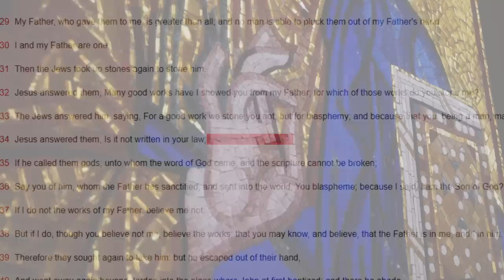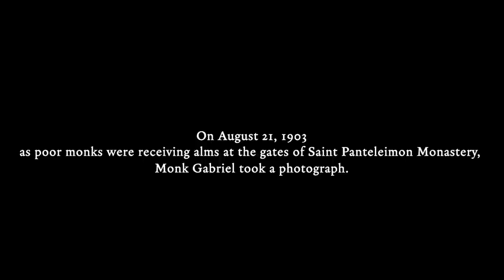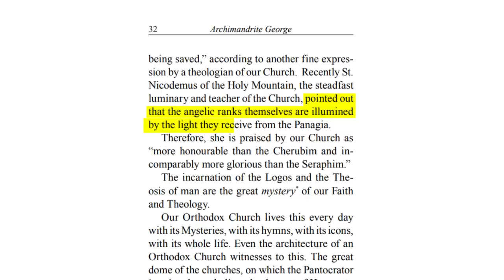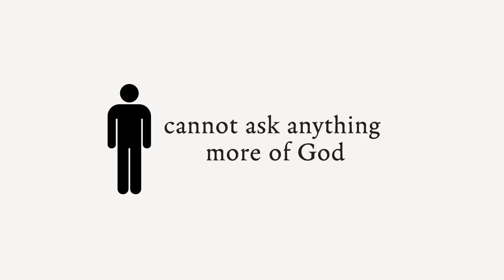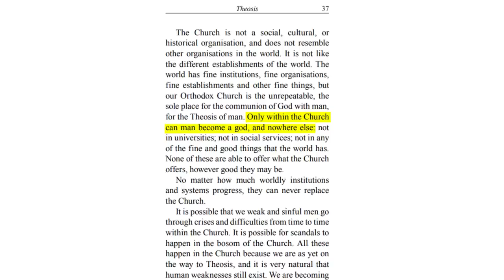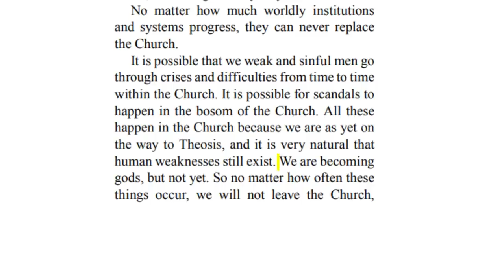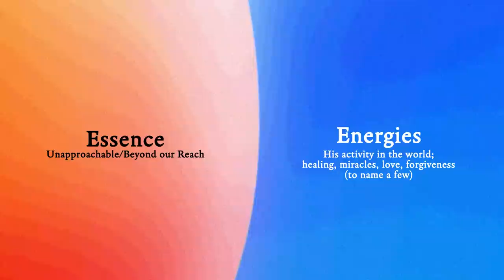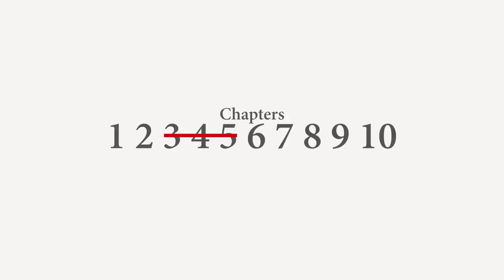The Mystery of the Eastern Orthodox Church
"More honorable than the Cherubim and more glorious beyond compare than the Seraphim"
Or on Amazon

Thank you to All Saints of America for letting us film inside their parish: